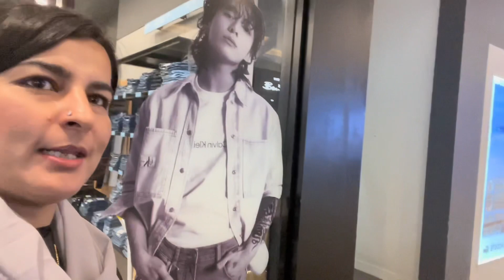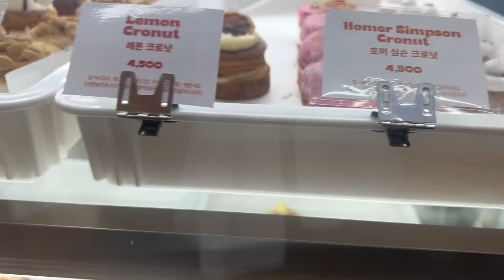Shopping in Korea 🛍️🛍️| A day in our life in Korea 🇵🇰🇰🇷 |Bought 1 🧢 for 80,000won 🤯🤯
Shopping, kids cafe, donuts at Square1 mall